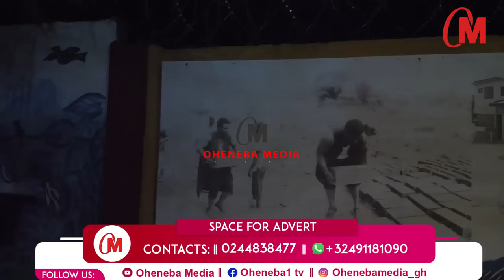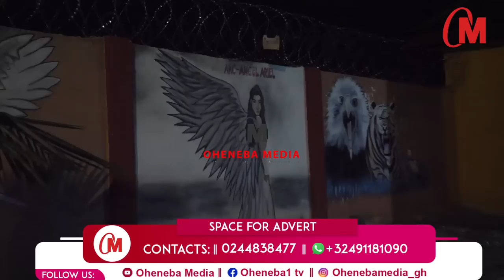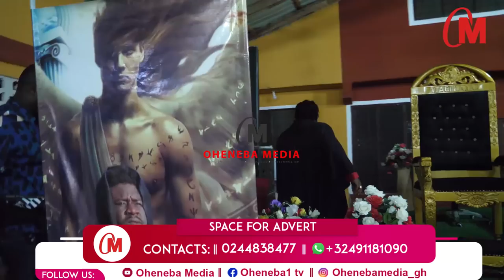Oheneba Exp0ses The Mysterious Dark Side Of Ajaguraja's Movement "Chop Bar Church" As He Tours With